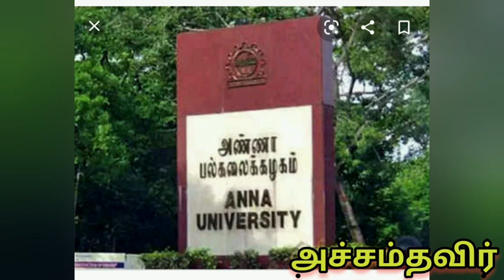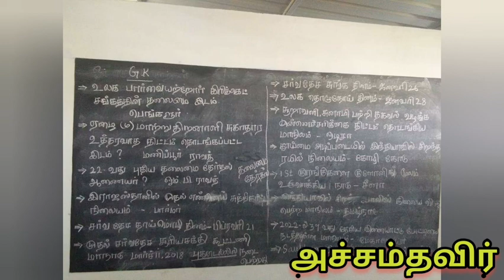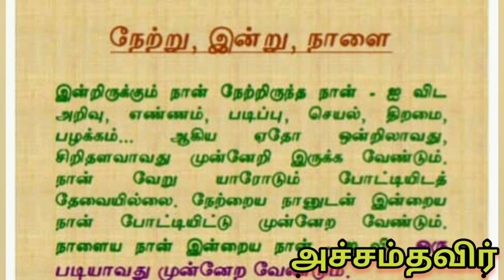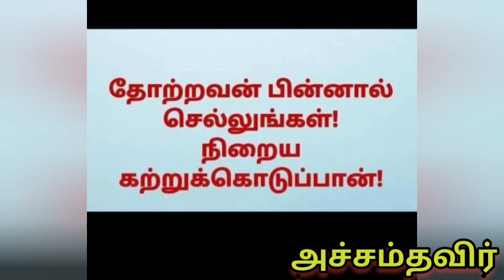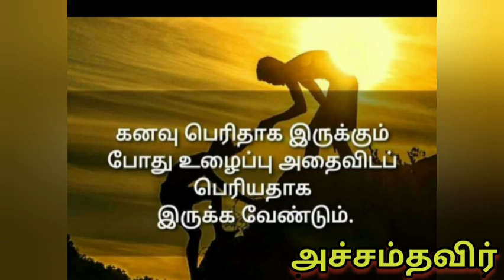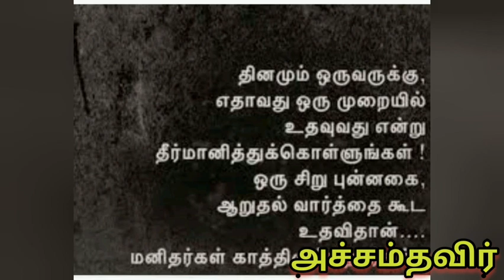தமிழ் நாட்டில் உள்ள பல்கலைக்கழகங்கள் &கல்வி க்குழு தொடர்பான தகவல்கள்